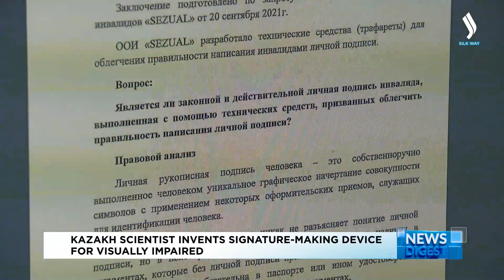Қазақстандық ғалым зағиптарға арналған қол қою құрылғысын ойлап тапты